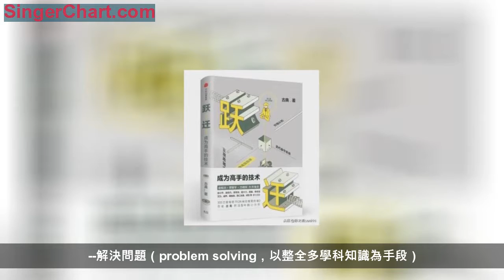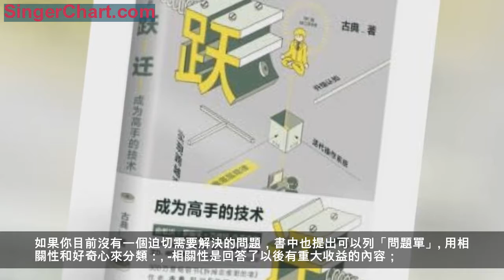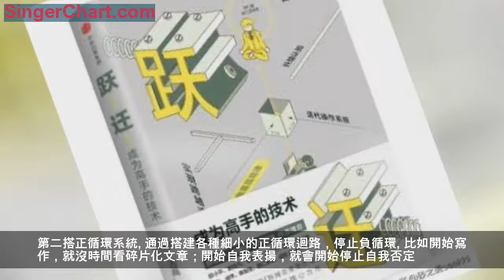想要「躍遷」？這本書給你答案《躍遷》讀後感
這本書靜躺在我家書架上半年之久，已落了一層薄灰。一度曾想把這本書送人，卻因沒有找到接手者，而開始無奈的翻看。未曾想卻給給了我一個大大的驚喜。
整書通讀完的最大感受是：正是時候。適逢自已認識上有了一些變化，於是更能領會書中所說的一些觀點。雖然看書尋求認同感是一件不那麼妙的事情，但看完書進行整理，輸出自已的作品卻是一個好的習慣。所以試著從書中摘取一些印象深刻的點，作為回顧。
1
設計自已的知識IPO
知識IPO是：
--輸入問題（input a question，以持續解決問題為目標)
--解決問題（problem solving，以整全多學科知識為手段）
--輸出產品（output通過諮詢研發，授課整合和寫作，讓思想產品化）
這個部分里對我啟發最大的是「輸出產品"。書中作者說到：
產出不一定要大，但一定要有
把能力封裝成輕產品，高頻次刷出去
永遠不要低估一個正確的簡單動作帶來的可怕結果
受這個思路啟發，設計了「一周隨感」和「一周新知」兩個知識產品：
「一周隨感」是一周以來的一些小感悟，以短句的形式沉澱。
「一周新知」是一周以來看過公號文章精華的提煉，包括精華內容摘取和我的想法，兩個部分。
這兩個產品已運行兩周，現在看來「一周新知」比較局限，內容過多且不精要。也許會考慮改為「每日知識卡片」的形式，這樣也符合「高頻」、「輕」的概念。
2
以問題為中心，構建自已的問題樹
問題樹是依託一個真實的，高價值，並有可能被解決的問題展開。
作者說：
串聯一個又一個知識的，不是學科知識，而是場景問題
未來沒有專業，真正的專業是你特別擅長於解決某類型的問題
這個部分對我啟發很深。之前我一直在想著如何讓自已變得更專業，構建自已的知識體系。但看完這章後，我發現我的方向走錯了，應當從「問題」出發，來構建自已的問題樹。
比如我之前的一個問題就是「表達能力差」，那我從這個問題出發可以構建的相關問題是：
-表達能力差是否是一個問題？
-解決這個問題是否有必要性？
-這個問題是否有價值？
-可否通過其它能力彌補？
-該用什麼方法來解決？
-該投入多少資源進行解決？
通過這一連串的問題，最後會得出一個問題樹並最終得出結論要去解決這個問題。
如果你目前沒有一個迫切需要解決的問題，書中也提出可以列「問題單」。用相關性和好奇心來分類：
-相關性是回答了以後有重大收益的內容；
-好奇心是你最有動力學習的未來方向。
平常學習，可以從總分最高的問題開始學習。
3
成為迴路高手
書中提到人生有四種增長引擎和四種死亡漩渦，這八種模式都是迴路系統。迴路的顯著特徵就是自我強化的正循環和負循環。那如何創造正循環，停止負循環，作者認為需要：
第一是識局。好的破局者往往知道，當一個體驗短期很爽時，你往往要警惕，長遠的損失是什麼？而當這個體驗短期痛苦的時候，你也需要自我激勵，長遠的收益會是什麼？
第二是搭建正循環系統，破壞負循環系統，切斷自毀線路
第三是學習一些能自增長的技能 ,如讀寫能力、社交能力、解決問題、聰明的善良等
關於這三點我都有不同程度的感受。
第一識局。在要改變行動？先從轉變認識開始中提過，今年以來一個很大的轉變就是識別並超越人生腳本。這裡的腳本就是局。認識自我慣常的行為模式，方能改變。
第二搭正循環系統。通過搭建各種細小的正循環迴路，停止負循環。比如開始寫作，就沒時間看碎片化文章；開始自我表揚，就會開始停止自我否定。
第三培養自增長技能。從今年開始的寫作給我帶來了很大的轉變，開始從知識接收者變為知識創造者。讀是輸入，寫是輸出，這兩方面的能力是基礎的能力。古人早就說了，聽說讀寫。只不過現在能做到的人少了。
最後，古典老師提出了靈魂問題：
真正的改變都是逆人性的。你可以了解所有躍遷的技術，但推動躍遷的關鍵動力，是我們要成為什麼樣的自已。
所以，你想成為怎樣的自已？